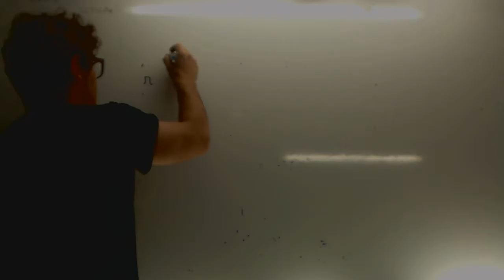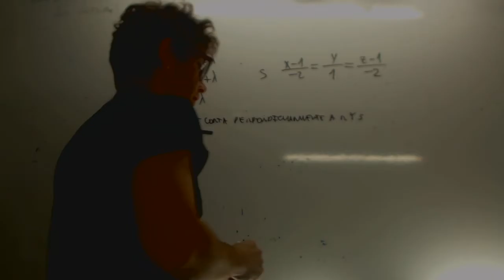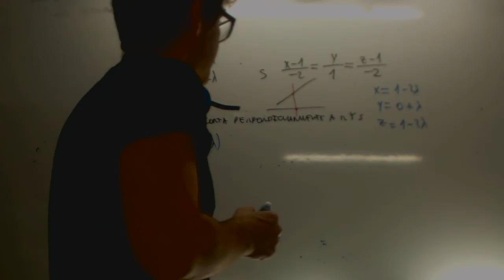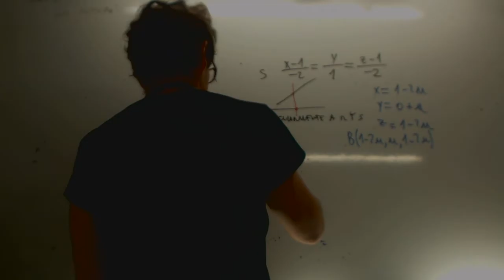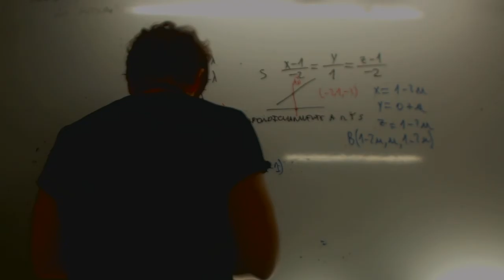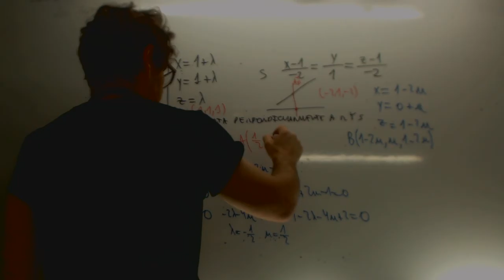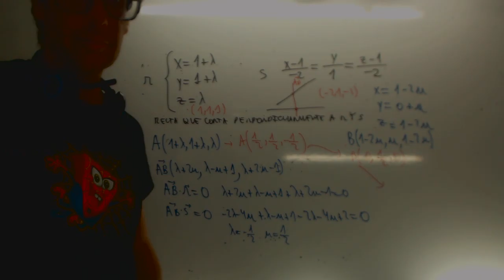ATEMÁTICAS II. 2014. RESERVA 4. EJERCICIO 4. OPCIÓN A Academia Usero Estepona